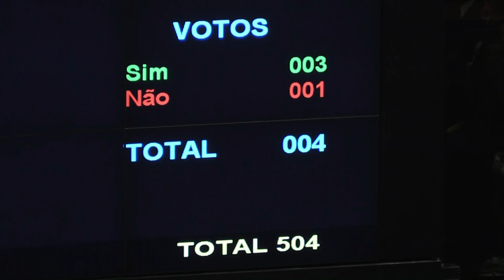Dilma sobre Bolsonaro: ‘lamentável’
A declaração do deputado federal Jair Bolsonaro durante a votação no último domingo continua dando o que falar. Ao votar, o parlamentar exaltou a ditadura militar e a memória do coronel Ustra. Na terça-feira a presidente Dilma Rousseff comentou o assunto.